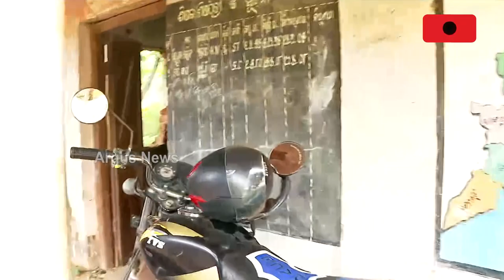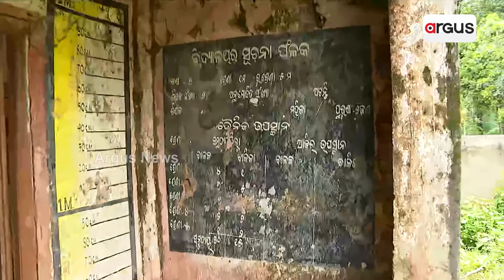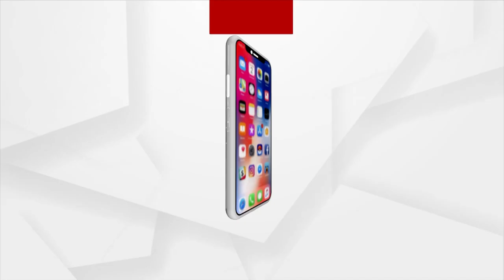Watch: The Concerning Images Of School's Condition In Balangir